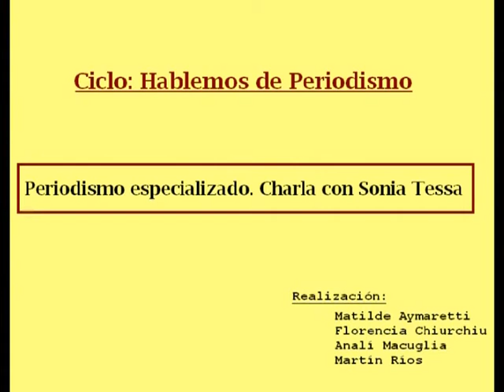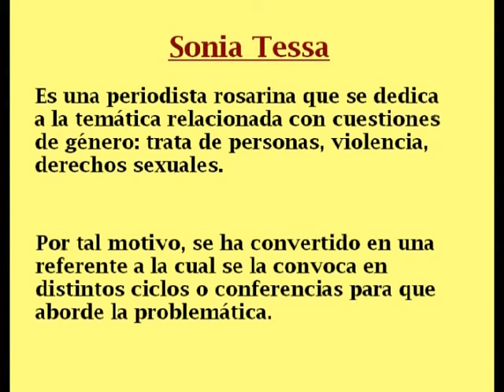Periodismo especializado por Sonia Tessa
Charla dada a los estudiantes de periodismo de tercer año del ISET Nº 18 sobre Periodismo Especializado dentro del marco de actividades "Hablemos de periodismo" de la materia Redacción Periodística 3 en 2012
Producción y edición a cargo de Matilde Aymaretti, Florencia Chiurchiu, Analí Macuglia y Martín Ríos